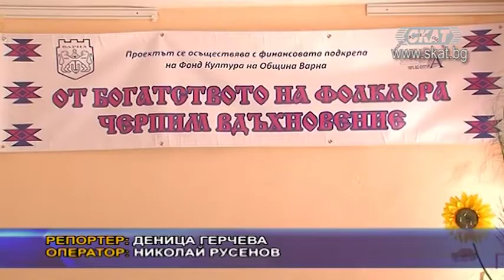Българският фолклор обединител на поколения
Все повече хора се обръщат към корените и автентичния български фолклор, чрез който да почерпят вдъхновения в ежедневието си. В това са убедени, хората осъществили проект, който в продължение на няколко месеца обединява варненци на различни възрасти, с различи професии и интереси, но всички с любов към българските традиции и обичаи